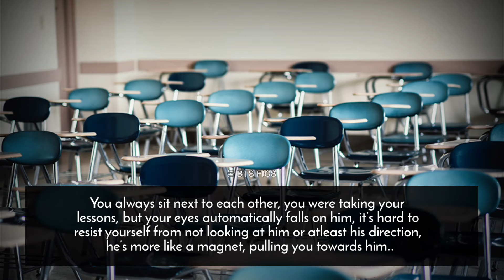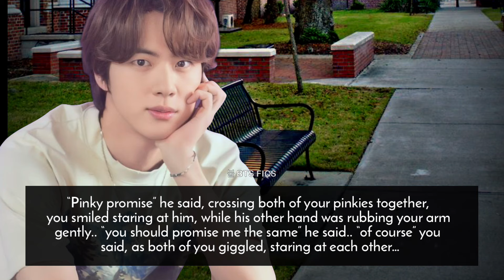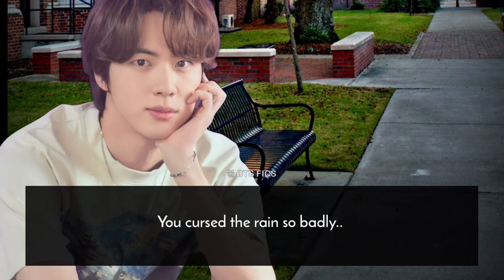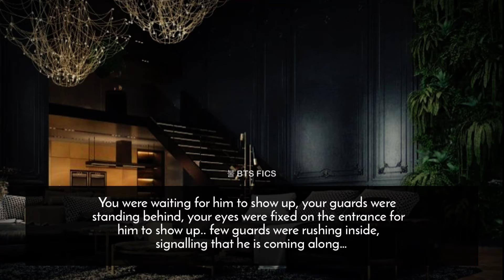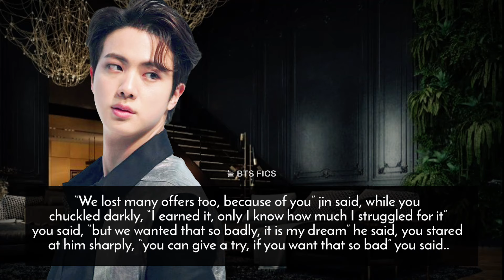𝐰𝐡𝐞𝐧 𝐲𝐨𝐮𝐫 𝐛𝐞𝐬𝐭 𝐟𝐫𝐢𝐞𝐧𝐝 𝐢𝐬 𝐲𝐨𝐮𝐫 𝐞𝐧𝐞𝐦𝐲 𝐢𝐧 𝐭𝐡𝐞 𝐌𝐚𝐟𝐢𝐚 𝐰𝐨𝐫𝐥𝐝 || 𝐉𝐢𝐧 𝐎𝐧𝐞𝐬𝐡𝐨𝐭 [Req]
𝐅𝐨𝐥𝐥𝐨𝐰 𝐦𝐞 𝐨𝐧:
ɪɴꜱᴛʀᴀɢʀᴀᴍ: @_.btsfics._
ᴛᴡɪᴛᴛᴇʀ: @_BTSFICS_

• Get Down - Boys Republic

• Heartbeat - BTS

• Outro - Magic Shop